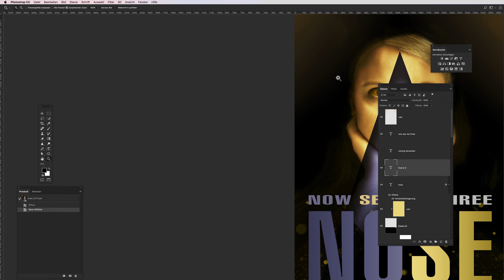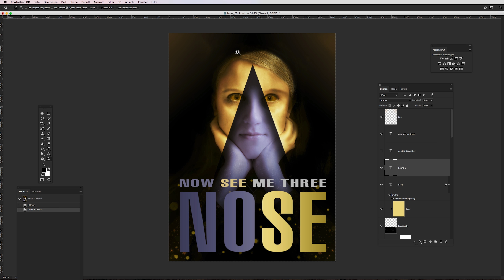Photoshop_CC_2018 - Centerbug - Bild springt immer in die Mitte (4k@60fps)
Ihr befindet euch im Vollbildmodus (mit Menüleiste) und beim Rein/Rauszommen springt das Bild in die Mitte? Das ist ein Bug; Adobe arbeitet an einer Lösung - mehr dazu im kurzen  Video!